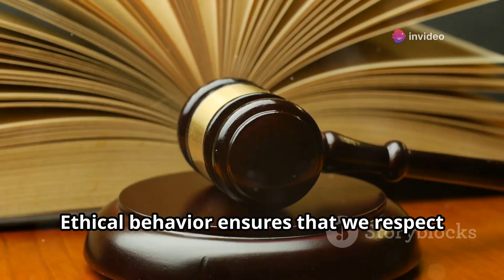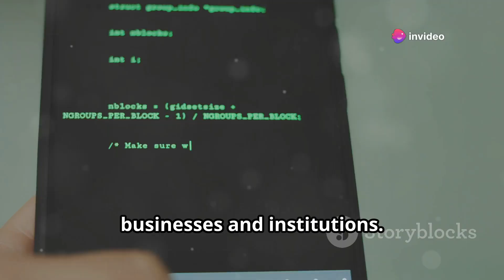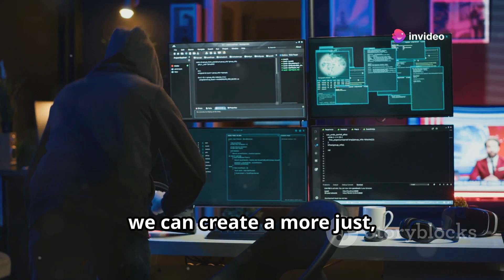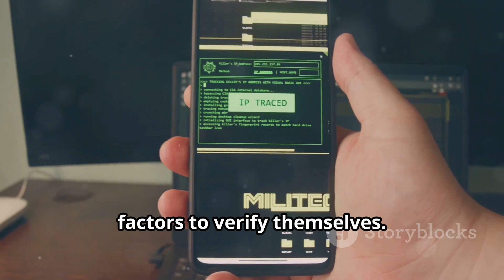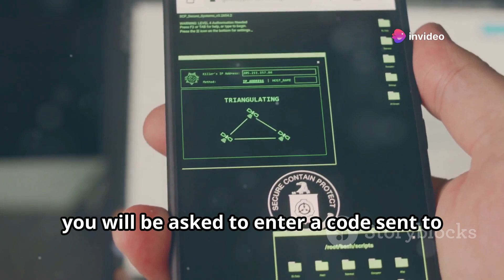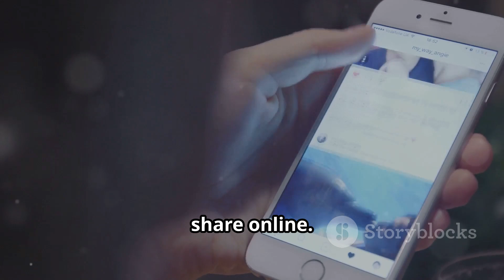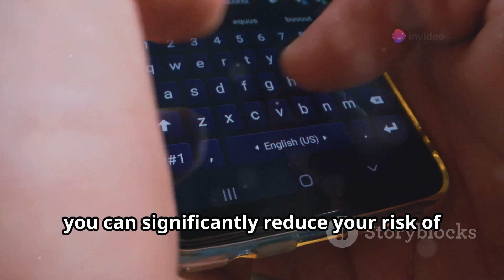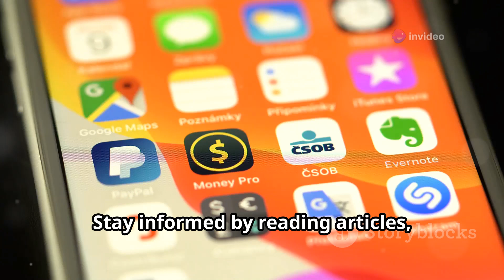The Art of Phone Hacking Without Physical Contact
In today's video, we delve into the critical importance of ethical considerations when discussing hacking techniques. We'll explore the severe legal implications and potential consequences of phone hacking, emphasizing the need for cybersecurity awareness. Learn why accessing someone's phone without consent is not only illegal but also unethical, and the dangers of sharing hacking methods. We'll provide essential tips for securing your personal information, creating strong passwords, recognizing phishing attacks, and enabling two-factor authentication. Discover how software updates and cautious online behavior can protect you from cyber threats.

Let's make the digital world a safer place together!

OUTLINE:

00:00:00 Introduction
00:00:10 The Importance of Ethical Behavior
00:03:03 How to Protect Yourself from Phone Hacking
00:03:08 Be Wary of Suspicious Links and Attachments
00:03:19 Use Strong, Unique Passwords
00:03:31 Enable Two-Factor Authentication
00:05:31 Keep Your Software Updated
00:05:42 Be Cautious About What Information You Share Online
00:05:55 Prevention is Key
00:07:54 What to Do If You Are a Victim
00:08:04 Conclusion